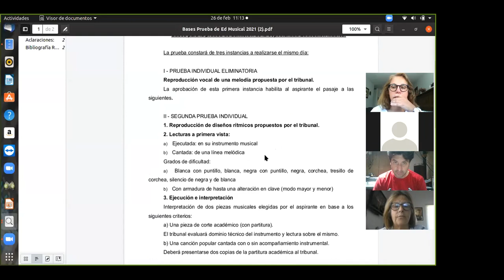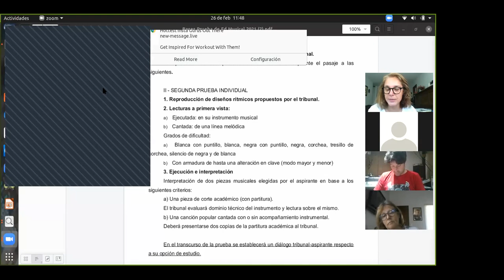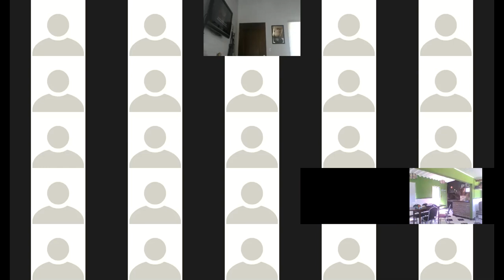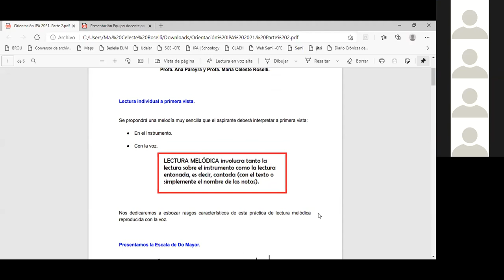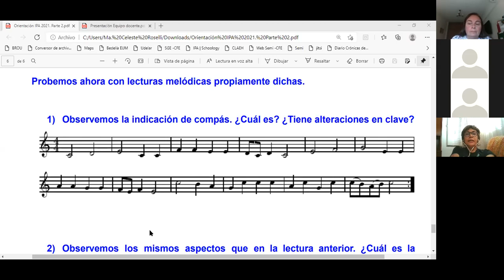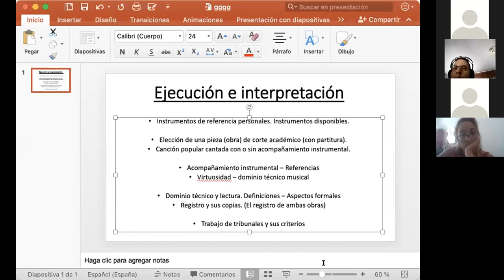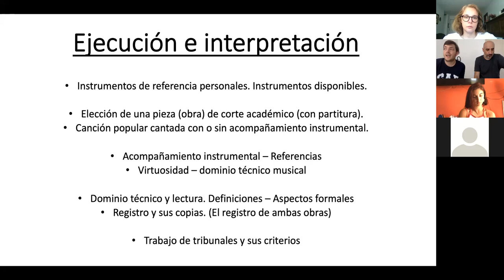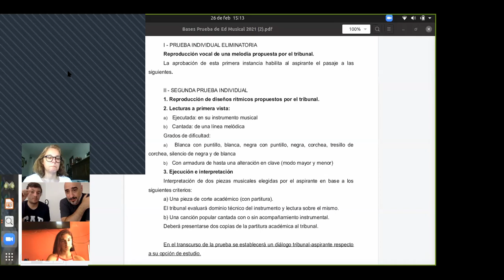Jornada de Orientación Ed Musical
Jornada de orientación para el ingreso a la carrera.